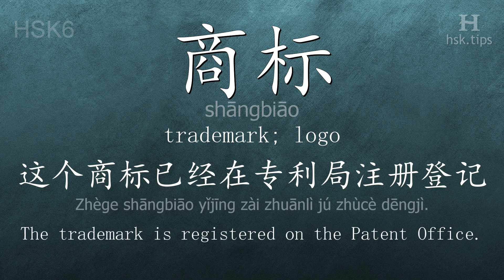Chinese HSK 6 vocabulary 商标 (shāngbiāo), ex.1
In this video the chinese character is from HSK level 6. And it is "商标", pinyin: "shāngbiāo", which means "trademark; logo".
Listen to native mandarin speakers saying "商标" and the example: "这个商标已经在专利局注册登记。", it means "The trademark is registered on the Patent Office."